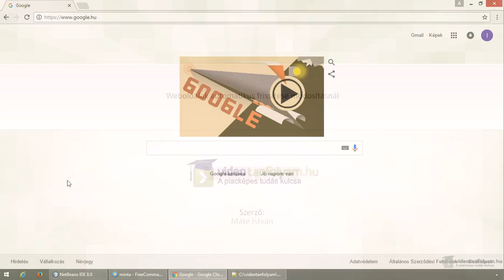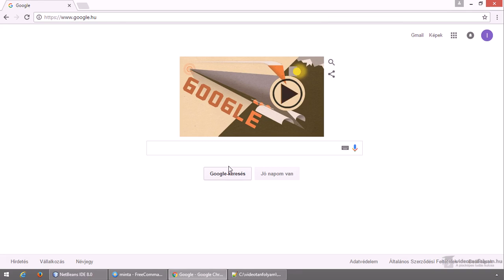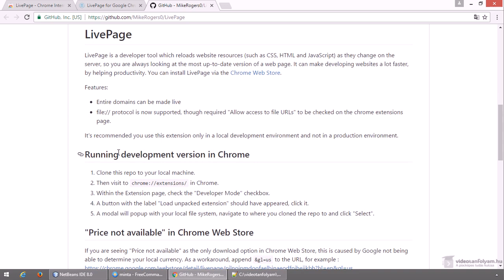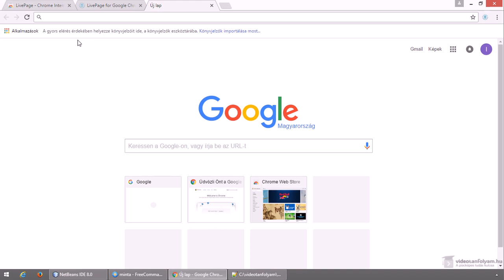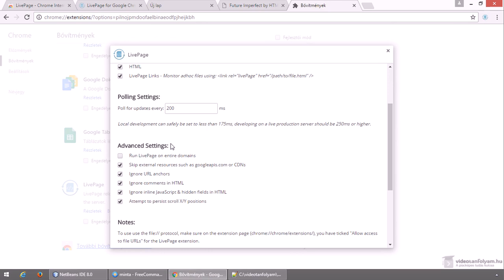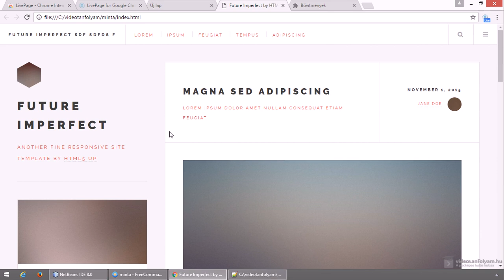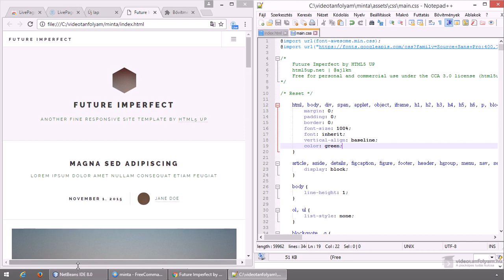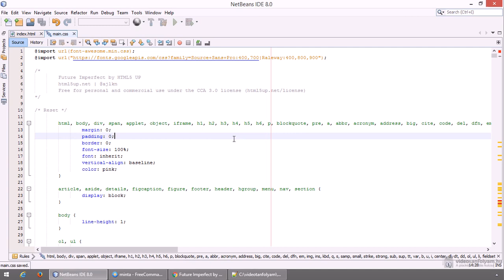Weboldalak automatikus frissítése módosításnál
A weboldalak készítése, kódok írása során rendszeresen át kell váltanunk a böngészőre, hogy megnézzük a munkánk eredményét. Ez viszonylag jelentős időt felemészthet és azért fárasztó, zavaró is egy idő után. Szerencsére van arra megoldás, hogy anélkül lássuk a módosításaink eredményét, hogy a böngészőre át kellene váltanunk és még frissítenünk is. Gyakorlatilag ahogy írjuk a kódjainkat (legyen az HTML, CSS, Javascript) úgy frissül automatikusan a böngészőben a weboldal. Hogyan oldható meg ez egyszerűen? Azt nézzük meg ebben a videóban.